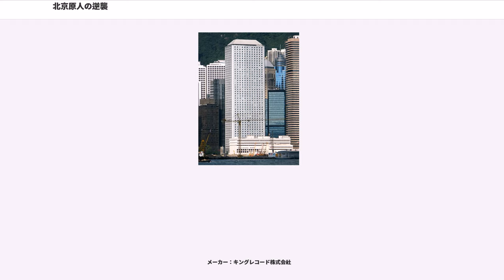北京原人の逆襲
『北京原人の逆襲』（ペキンげんじんのぎゃくしゅう）は、香港ショウ・ブラザーズが製作し、1977年7月に公開した特撮映画作品。

日本では1978年（昭和53年）3月11日に松竹配給で公開された。並映は『カラテ大戦争』（松竹）。

興行師のルーは、ヒマラヤ奥地で起きた大地震の影響で眠りから目覚めた巨大な猿人「ペキンマン」を香港に連れてくるため、冒険家チェンと共に捜索隊を編成してヒマラヤ奥地を目指す。しかし捜索隊は途中猛獣の襲撃や底なし沼、断崖絶壁など数々の難関に阻まれて次々と道半ばにして倒れ、ルーも捜索を放棄して逃げ出してしまった。そんな中、密林でただ一人さまよっていたチェンはヒョウさえ手懐ける美女アウェイと出会い、やがてペキンマンとの遭遇を果たす。いつしか互いに惹かれ合うチェンとアウェイ。そしてついにペキンマンが香港にやってくる。

1975年当時、ディノ・デ・ラウレンティス製作のリメイク版『キングコング』（1976年）の話題は香港映画界にも届いていた。ショウ･ブラザーズはかねてより、「香港でもキングコングをやりたい」との願望があり、対抗の意を込めて製作に踏み切ることとなった。ショウ・ブラザーズが本作の準備にかかったのは1975年1月のことで、翌1976年6月にクランク・イン。20万フィート（37時間）のフィルムを費やし、1977年3月に2年2ヶ月がかりで完成した。制作費は500万ドル（2億6500万円）で、日本円に換算すると約8億円強。ほとんどが日本人特撮スタッフのギャラだったという。

ジャングルの奥地で猛獣が登場するシーンがあるが、出演する虎達の爪はあらかじめ抜かれ、牙や歯には強力な粘着テープを巻いて撮影した。一度、助監督の立てた物音に驚いた豹が、この助監督に飛びかかるというアクシデントがあったという。村瀬継蔵ら有川組のスタッフは本作の撮影で、香港で正月を迎えることとなった。正月には、現地の日本大使館での餅つき大会に、全員が招待されたという。

本作の制作は秘密裏に進められていた。黒井和男は公開年初頭に「ショー・ブラザーズのスタジオで、キングコングに似たぬいぐるみがあるのを目撃した人がいる」、「作品名は『キングコング対ジョーズ』らしい」などの噂を伝えている。

こうして完成した本作は1977年7月に封切られるや、香港を中心に10億円を稼ぎ出し、イタリア、西ドイツ、ギリシャ、タイでも公開され、1978年には台湾の旧正月での興行で大ヒットを記録している。クエンティン・タランティーノ監督もお気に入りの作品だという。

本作の特撮は、日本人のスタッフが担当している。これは、『蛇王子』（1975年、日本未公開）という香港映画で、日本の造形会社「コスモプロダクション」が大蛇の造形を担当したことがきっかけだった。この映画は、コスモプロの三上陸男と高橋章、造形会社「ツェニー」の村瀬継蔵の三人にプロデューサーのチャイ・ランから「どうしても来てくれ」とのオファーがあり、「コスモプロ」と「ツェニー」の共同参加という形で三上が監督、高橋がデザイン、村瀬が造形として香港へ赴任し、完成したものだった。このときの村瀬の造形がチャイ・ランPに評価され、「今度、『キングコング』みたいな大きな特撮映画をやるから、ぜひ造形を担当して欲しい。その時は香港に来てください」と頼まれた。その1年後、本作が製作されることとなり、チャイ・ランPから電話で「1年くらいの予定で香港に来てくれないか」と誘われた村瀬が香港に呼ばれたのである。結局、村瀬はこの作品のため香港に1年半滞在することとなった。

村瀬は当初、「スタッフ・マネージャー」として、黒田義之ら、『大魔神』のスタッフに特撮を依頼した。黒田らは原人のメイクテストや衣装の検討を繰り返しながら製作準備を進めていたが、「造形物がキングコングに似過ぎている」など、版権関係で問題が起き、造形物を作り直しているうちに撮影班のビザ（観光ビザだった）が切れてしまい、3ヶ月を超えての延長も期限が切れ、第一陣の黒田らはキャンセル扱いとなって全員帰国となってしまった。

「ようやく撮影に入れるかって時だったので、頭抱えちゃいました」という造形担当の村瀬継蔵は、先に就労ビザで香港に入っていたため一人残留。ショウ･ブラザーズに代わりの日本人スタッフの選定を頼まれた村瀬は東宝に話を持っ...